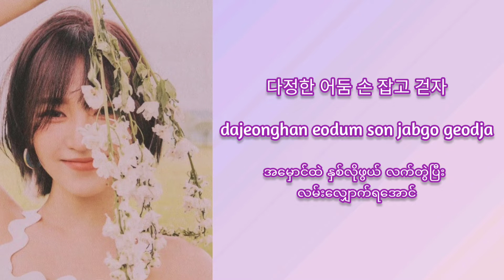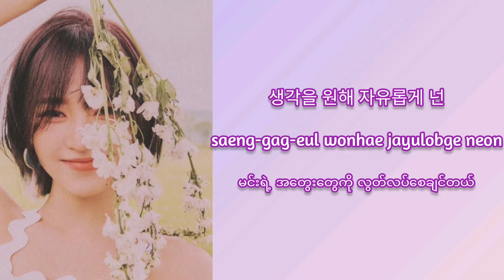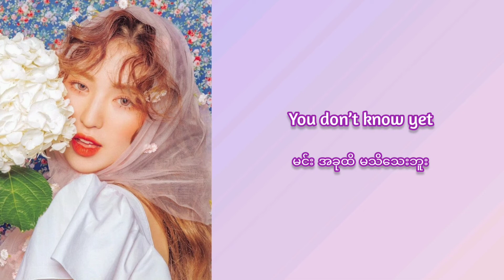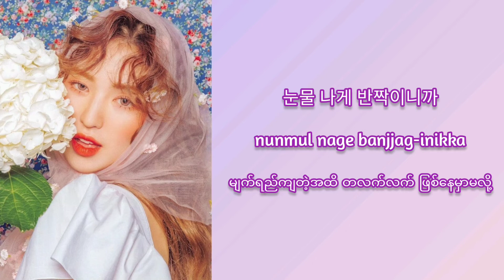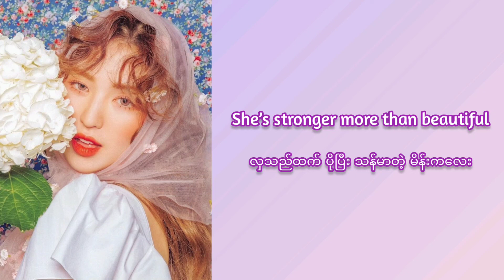WENDY 'GIRLS' MM Subtitle [Seoul Check-In OST Part 1]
Don't forget to click like button if you enjoy this song.